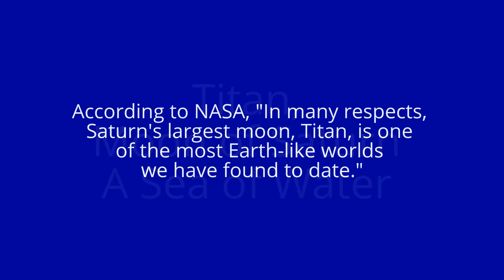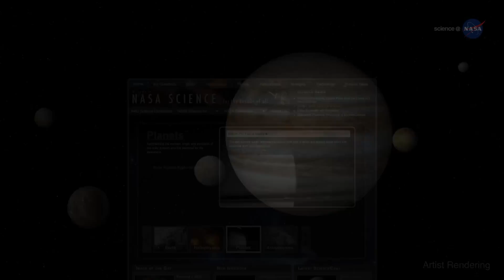NASA;Titan, moon of Saturn A Sea of Water